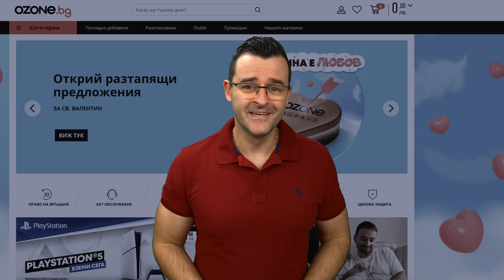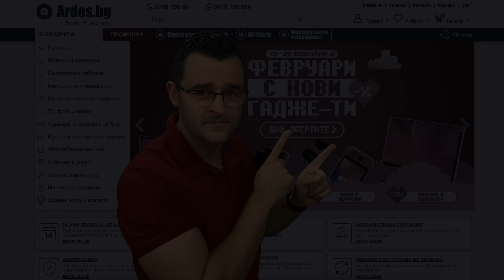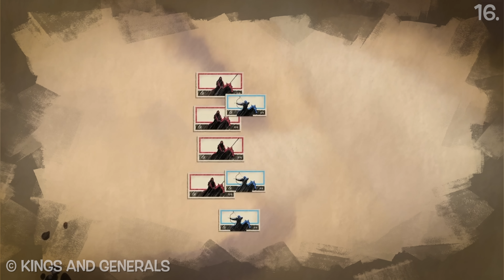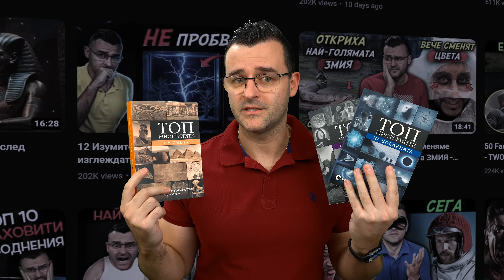50 Факта за МОНГОЛСКАТА ИМПЕРИЯ, след които ще УВАЖАВАТЕ Чингис Хан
Вижте невероятни факти за най-голямата сухоземна империя съществувала някога - Монголската. Днес искам да ви споделя 50 факта за Монголската Империя, след които ще уважавате Чингис хан. Приятно гледане!

Знаехте ли, че може да ме подкрепите като станете член на канала или като си пазарувате с моя линк за Озон. 🎁 Оставям го по-горе, където ще откриете и последната ми книга за България! 😀 Ако си търсете идеи за пътешествие, може да я погледнете! ❤️ Иначе, другите ми творби са тук:

Монголската империя е велика сила от миналото променила посоките на развитие и живот в цяла Азия и части от Европа, включително и България. Определено mongol empire най-голямата непрекъсната държава съществувала някога и втората най-голяма империя след британската като цяло. Мащабите на тази средновековна държава били умопомрачителни – в един момент стигнала около 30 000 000 кв.км. или 20% от цялата суша на земята. Как са се оправяли finance и дали economy е била добре, имали ли са currency и каква е била тя? Днес ще разберете всички тези интересни facts от новото видео на theclashers за mongolempire и тяхната history и trading , а защо не и традиции. Този епизод на 50facts се получи малко като history documentary и засяга много сфери на science , които може и да не срещнете в educational система по света. Постарал съм се отново да има diversity и да видите всички част от империята и техните tradition и culture в тези интересни времена.

В днешните факти за монголска империя ще ви запозная с много аспекти от тяхната култура и история като цяло. Определено това е една империя, която сияе като източник на величие и богатство. Със своето владичество над огромни територии, финанси на империята бяха основа за нейната мощ и влияние над целия свят. Търговията през Пътя на Коприната беше жизнен възел за икономиката, подпомагайки финансовия растеж и обмена на блага с цял свят. Историята на Монголия изписва епопеи за завоевания и битки, като финансовите ресурси бяха двигател на военната машина. Великите ханове разкриват историческия архетип на величието и богатството, като инвестираха в изкуство, архитектура и култура. Монголската империя оставя следи от богатство и растеж, които продължават да вълнуват и възхищават и до днес. Каква са яли като храна имали ли са някаква интересна кухня и как е било организирано обществото им. Днес, в The Clashers ще разберете отговорите на тези въпроси във формата на любимите ни епизоди с 50 факта за Монголия и империята от миналото.

Може да се съберете с family и friends и да си поръчате храна за вкъщи, за да ви е по-сладко докато гледате 50 факта за Монголската Империя, след които ще уважавате Чингис хан.